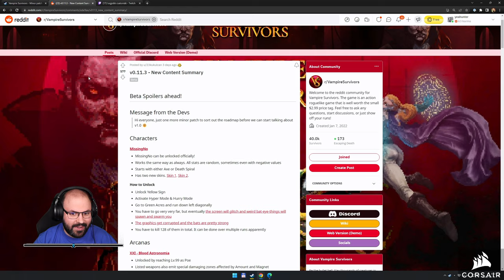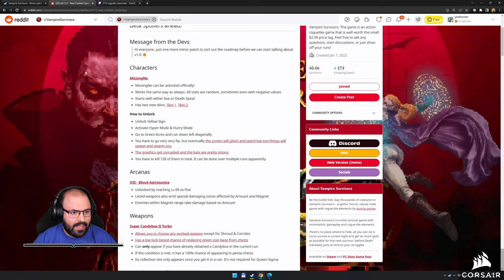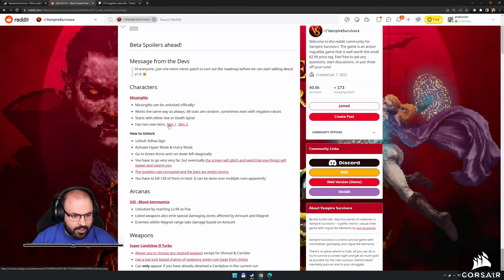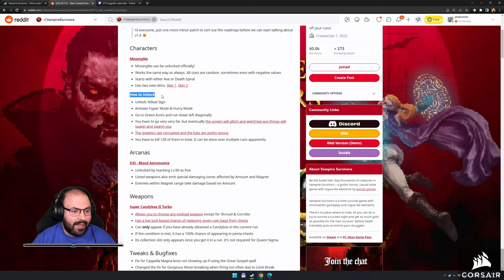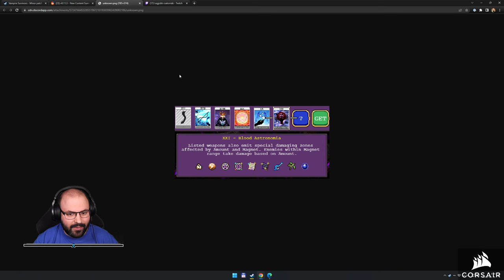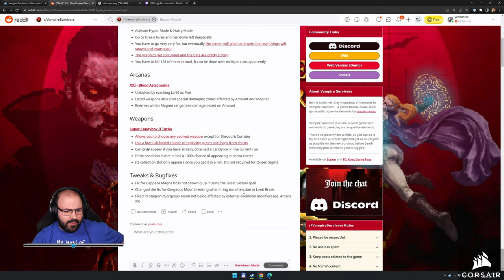🔥 Új patch: Megszerezhető a MissingNO | Vampire Survivors (PC - Steam - Early Access - 0.11.3) #27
Időbélyegek

00:00:00 - Beköszönés
00:00:55 - Drágul a játék
00:01:56 - "Új" (titkos) karakter: MissingNo
00:02:39 - MissingNO hivatalos megszerzése
00:05:14 - Új arcana: Blood Astronomia
00:06:43 - Új fegyver: Super Candybox 2 Turbo
00:09:23 - Egyéb változtatások
00:12:14 - 1. run: Poe (Inlaid Library - Hyper)
00:44:57 - 2. run: Poe (Inlaid Library - Hyper)
01:20:35 - Arcana-s kísérletek
01:25:31 - 3. run: Sigma (The Bone Zone - Hyper)
02:23:55 - Összegzés, elköszönés